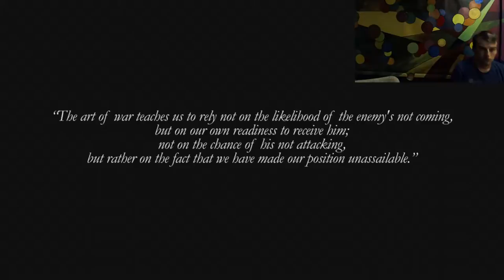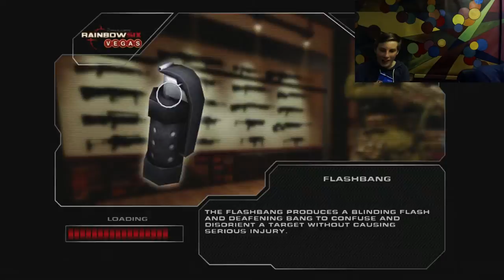Rainbow 6: Vegas, Part 1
SWAT: Special Weapons and Tactics, and us, Rainbow 6, are the very best... at telling you where you can find the SWAT guys.